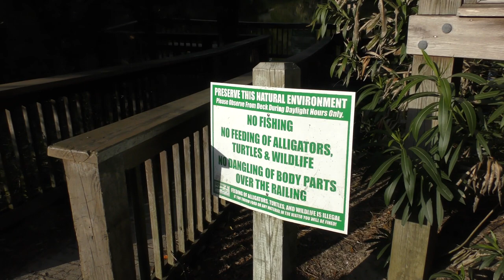Amy Jo and Zumi Spring Break Beach Trip Vlog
Join Zumi and me, along with my family, as we explore Bald Head Island, NC for Spring Break! Zumi loves the beach...she loves running around and digging holes - it's the cutest thing! Bald Head Island is home to lots of animals...including alligators! Do you think we saw any? Watch and see!

A family-friendly kid channel for people of all ages!